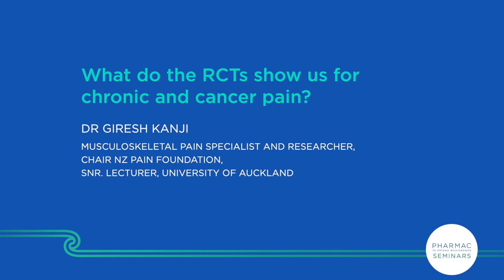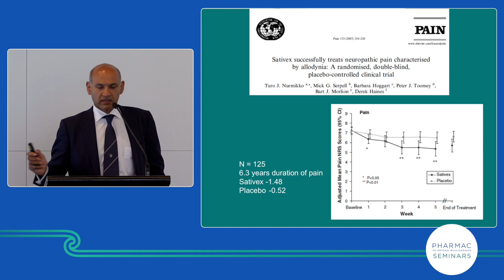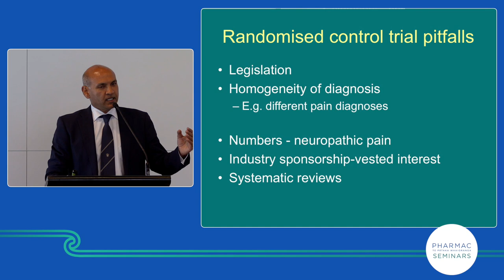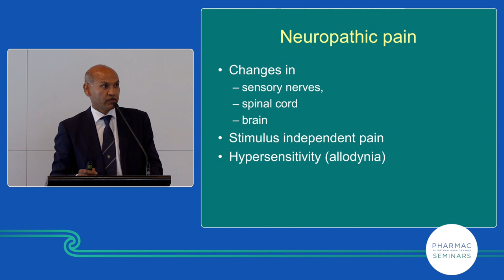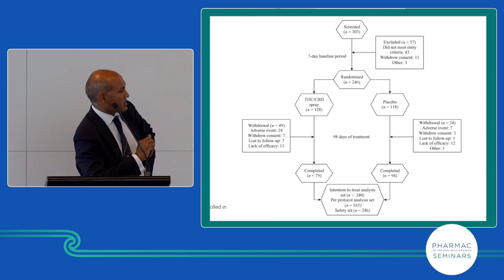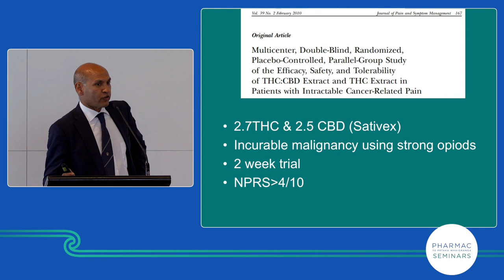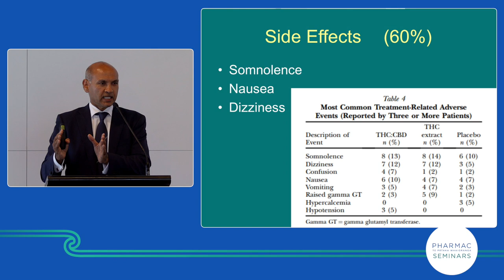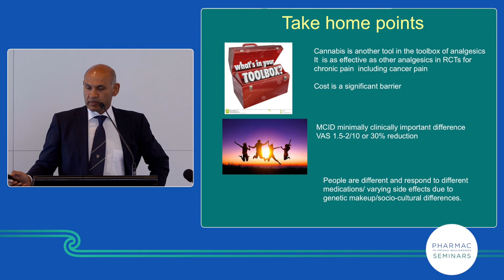PHARMAC seminar: Medicinal cannabinoids 5. What do the RCTs show us for chronic and cancer pain?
Video from the one-day PHARMAC seminar Medicinal cannabinoids: what does primary care need to know?, in Wellington, New Zealand

1. Medicinal cannabis – regulatory requirements for prescribers – Andrea Eng
2. Medicinal cannabis; current regulations and how to prescribe CBD parts 1 and 2 – Dr Graham Gulbransen
3. Where cannabis fits into the tools to manage chronic pain parts 1 and 2 – Dr Giresh Kanji
4. Medicinal cannabis, moving the debate forward – Assoc. Prof Giles Newton-Howes
5. What do the RCTs show us for chronic and cancer pain – Dr Giresh Kanji
6. Audit of 400 cases, start of clinical cases – Dr Graham Gulbransen